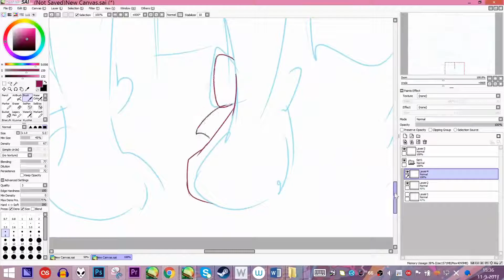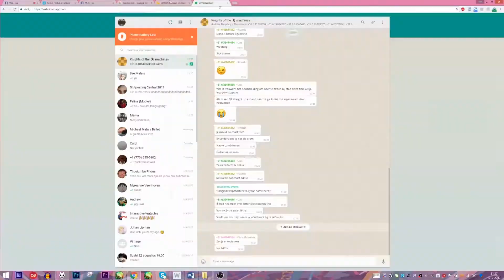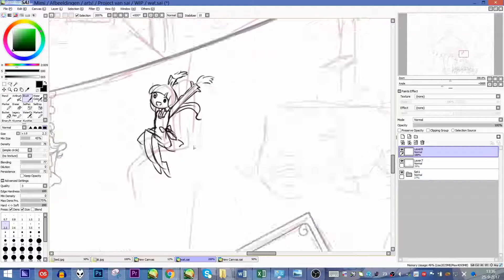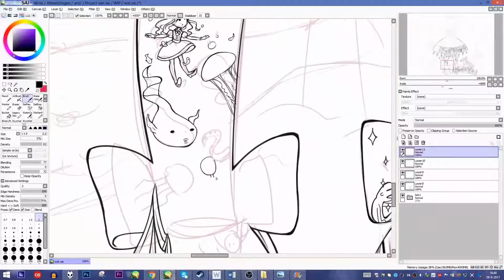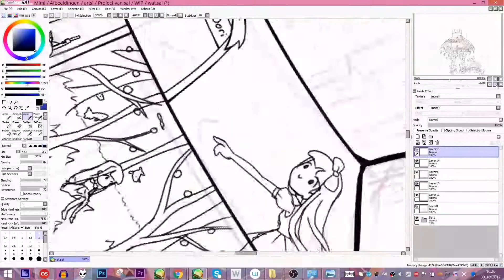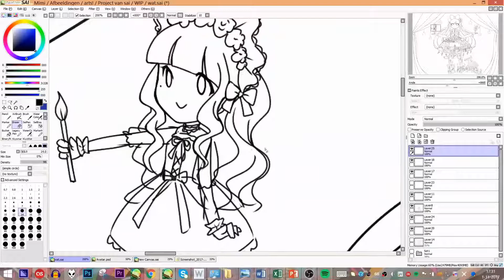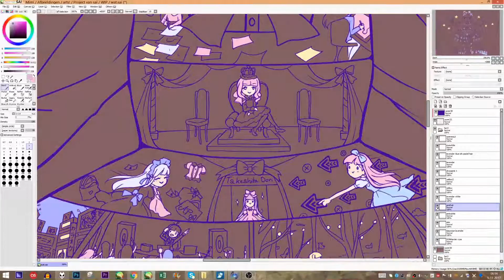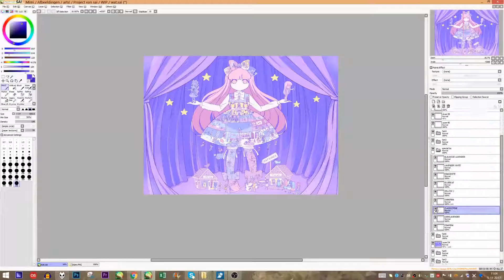【SpeedPaint】Carousel of Lolitas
My first speedpaint on this channel is 22 minutes.. I'm questioning my decisions haha ;w;

This piece is like an elaborate self portrait, showing off my interests and what I generally like. All done in paint TOOL SAI with a recording time around 30 hours, sped up 100 times.

Advent Chamber Orchestra - Bartok - Roumanian Folk Dances - Waistband Dance, Roumanian Polka, Maruntel

Advent Chamber Orchestra - Albinoni - Concerto for 2 Oboes in F Major Op9 no3, 1 Allegro

Advent Chamber Orchestra - Bach - Brandenburg Concerto No 3, 1 allegro

Advent Chamber Orchestra -Bach - Brandenburg Concerto no3 mvt3 allegro